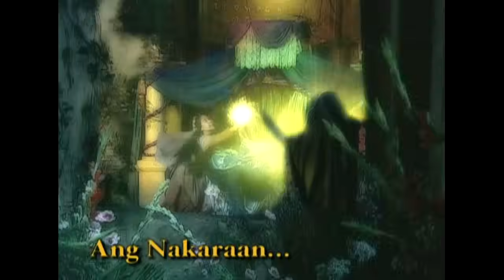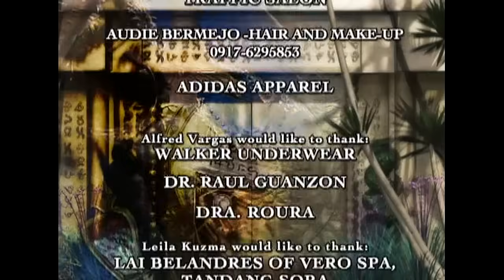Encantadia 2005: Full Episode 108